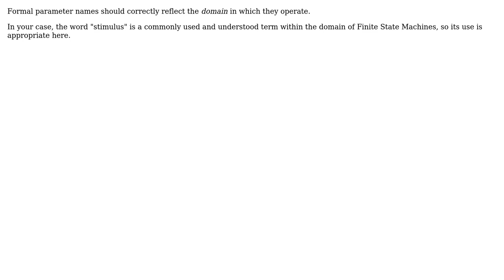Software Engineering: Is using uncommon words as descriptive variable names acceptable?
With thanks & praise to God, and with thanks to the many people who have made this project possible! | Content (except music & images) licensed under CC BY-SA | Music | Images & others | With thanks to user skrrgwasme user Robert Harvey and the Stack Exchange Network Trademarks are property of their respective owners. You are responsible for your own actions.